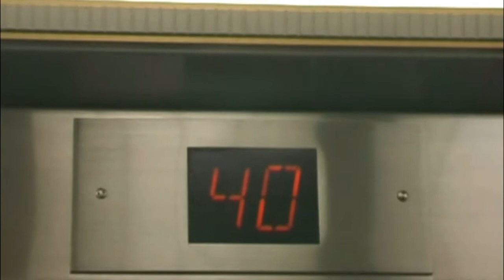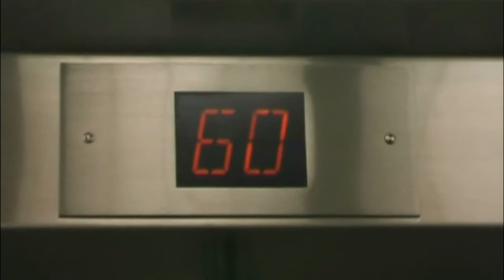The Empire State Building, New York at Night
The Empire State Building is a 102-story landmark skyscraper and American cultural icon in New York City, United States, at the intersection of Fifth Avenue and West 34th Street. It has a roof height of 1,250 feet (381 meters), and with its antenna spire included, it stands a total of 1,454 ft (443.2 m) high.[7] Its name is derived from the nickname for New York, the Empire State. It stood as the world's tallest building for 40 years, from its completion in 1931 until construction of the World Trade Center's North Tower was completed in 1972. Following the destruction of the World Trade Center in 2001, the Empire State Building once again became the tallest building in New York.

The Empire State Building has been named by the American Society of Civil Engineers as one of the Seven Wonders of the Modern World. The building and its street floor interior are designated landmarks of the New York City Landmarks Preservation Commission, and confirmed by the New York City Board of Estimate.[11] It was designated as a National Historic Landmark in 1986. In 2007, it was ranked number one on the List of America's Favorite Architecture according to the AIA. The building is owned and managed by W&H Properties. The Empire State Building is currently the third tallest skyscraper in the United States (after the Willis Tower and Trump International Hotel and Tower, both in Chicago), and the 15th tallest in the world. It is also the fourth-tallest freestanding structure in the Americas. The Empire State Building is currently undergoing a $550 million renovation, with $120 million spent in an effort to transform the building into a more energy efficient and eco-friendly structure. Receiving a gold Leadership in Energy and Environmental Design (LEED) rating in September 2011, the Empire State Building is the tallest LEED certified building in the United States.

For a full travel blog from my trip to New York check out